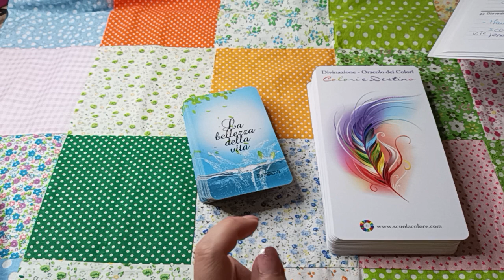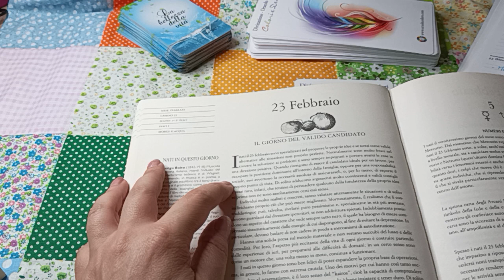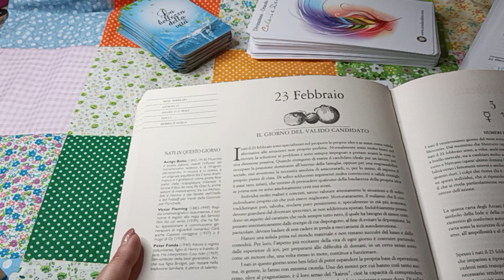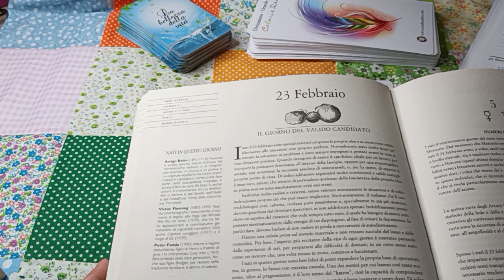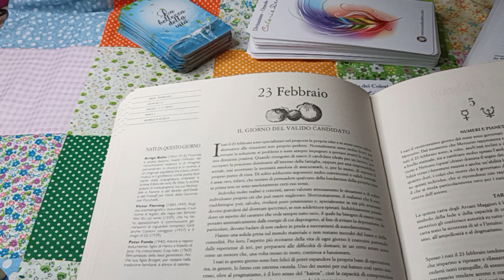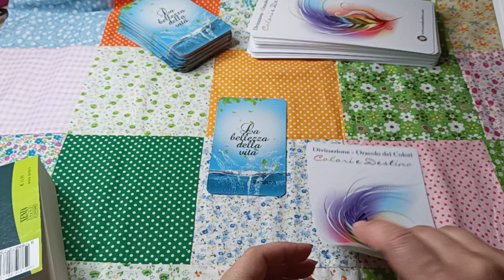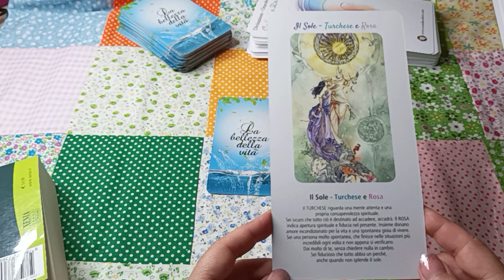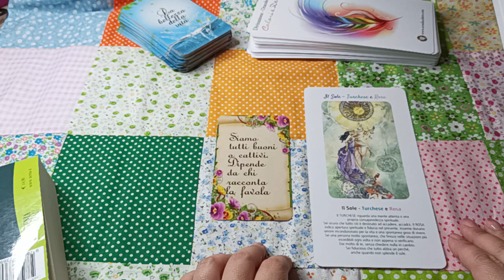Per tutti i nati il 2️⃣3️⃣ - 0️⃣2️⃣ - 1️⃣9️⃣6️⃣7️⃣ - ♓ ☎️ 331/2717482